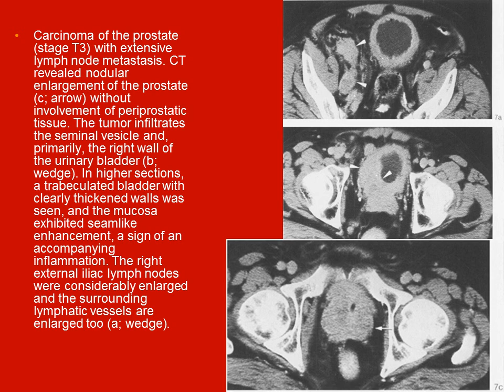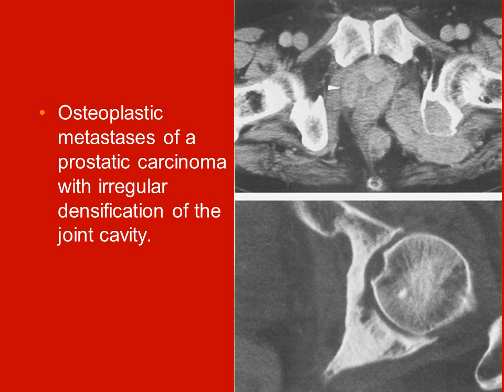14 Whole Body Computed Tomography Prostate video book lecture